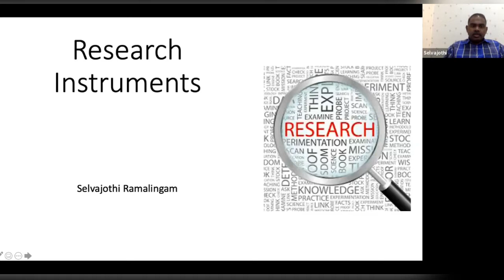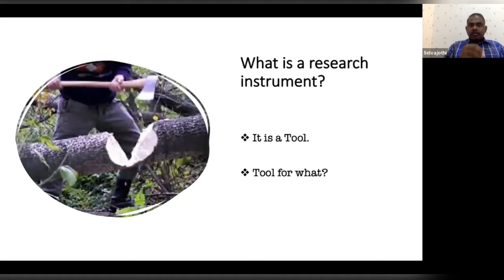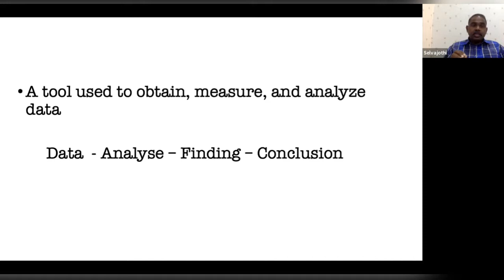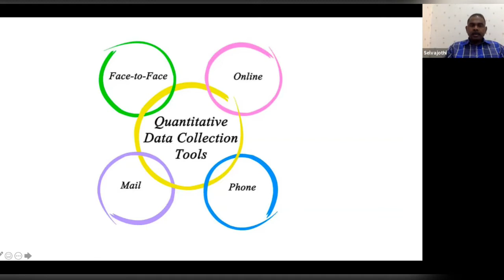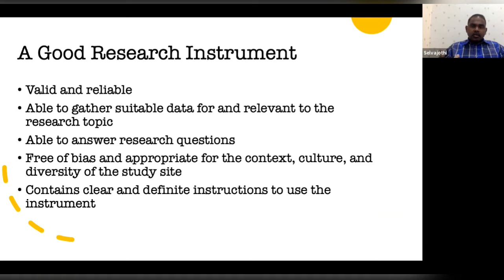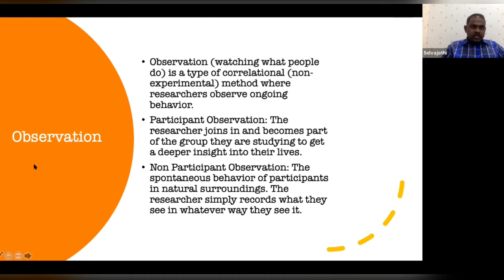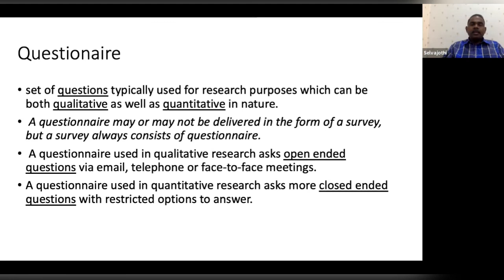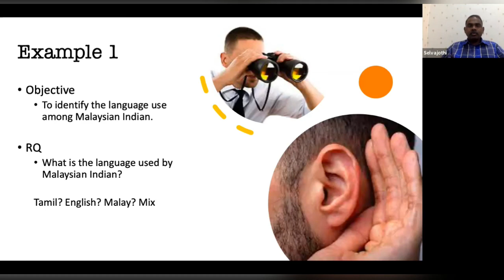முதுகலை & முனைவர்ப் பட்ட ஆய்வு மாணவர்களுக்கான ஆய்வேடு எழுதும் வழிகாட்டி வகுப்பு:தொடர் 9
Topic - Research Instruments
Presenter - Dr. Selvajothi Ramalingam

தலைப்பு - ஆய்வுக் கருவிகள்
தொகுப்பாளர் -  முனைவர் செல்வஜோதி இராமலிங்கம்